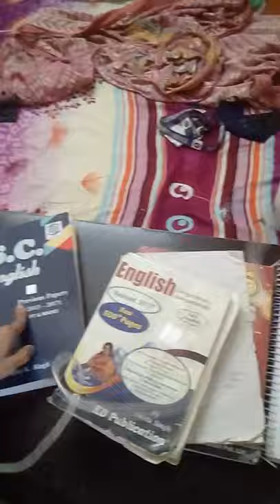my books of ssc cgl and cranchy talk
SSC
cgl
books
CPO
competition
motivation
SSC motivation